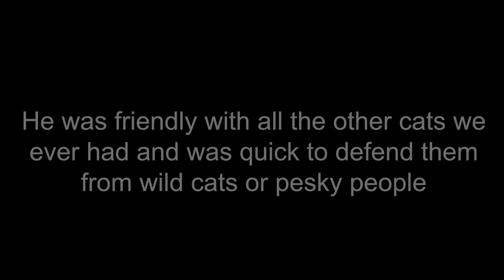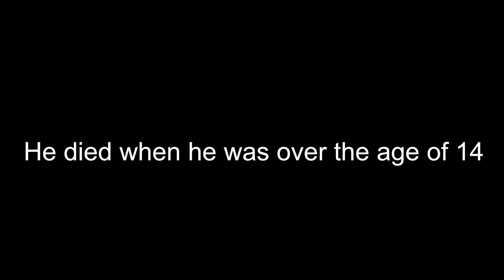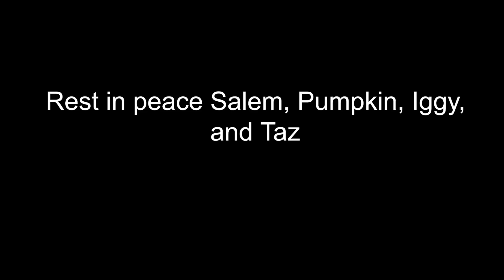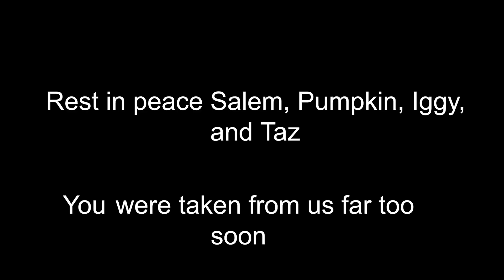A MAN TRIED TO KILL MY FAMILY AND BURNED MY HOUSE DOWN ||| Story Time Video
So this video is long overdue, I actually tried to film this last year around the one year anniversary, which never actually got uploaded. All the events mentioned in this story did happen, and it is a completely authentic story. Sorry for how long this video is, but I felt I needed to be completely thorough with this video.